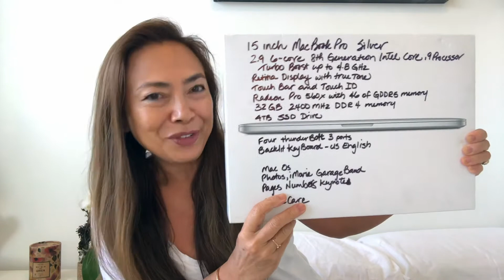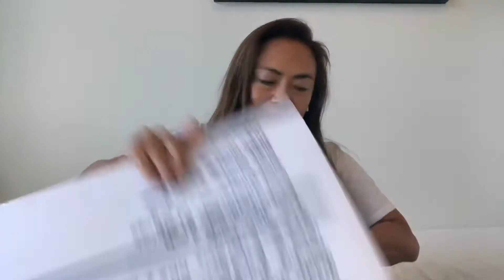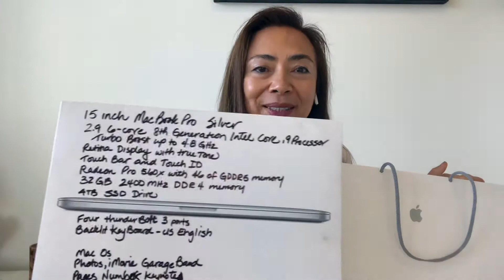CHRISTINA HEPBURN ~ The Power of Intention ~ Recorded LIVE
A real life example of the miracles that take place when we: Decide ~ Declare  ~ Do.